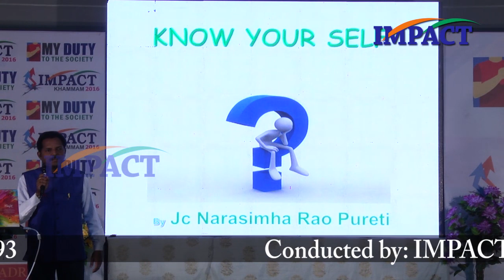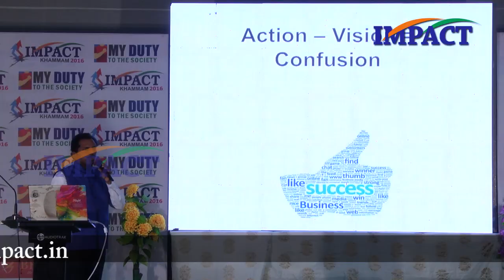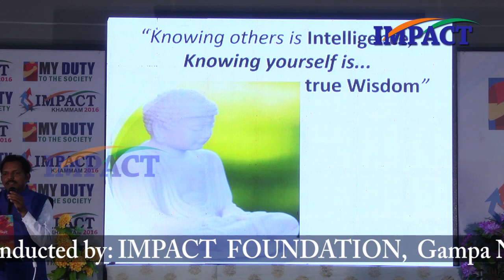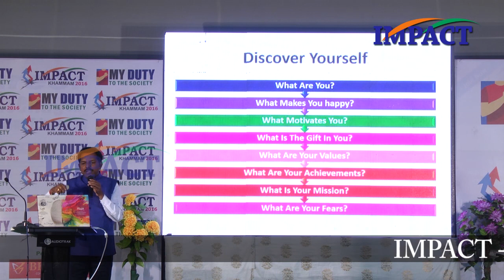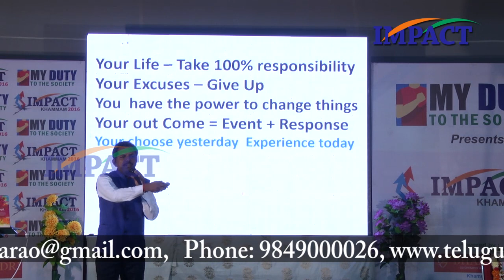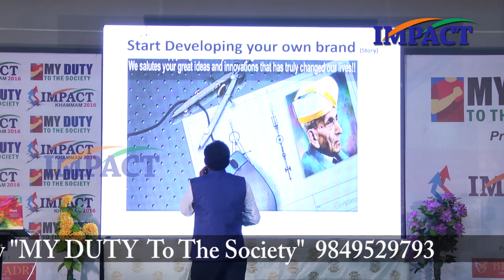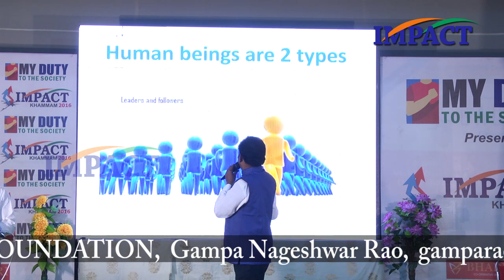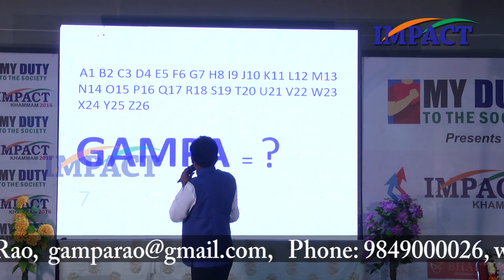Know yourself class by Jc Narasimharao at IMPACT 2016